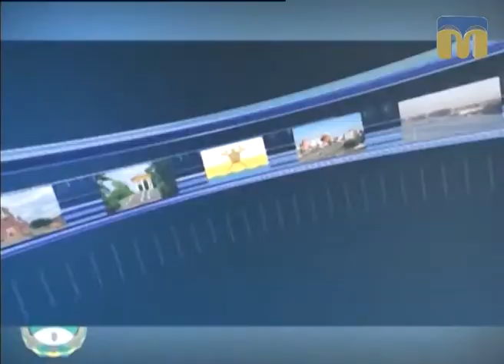Чим живе область. Веселинівський район - 06.10.2017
Гості студії: голова Веселинівської райдержадміністрації Анатолій Філімонов, перший заступник голови Веселинівської РДА Анжеліна Дрозд.
Ведуча програми: Віолетта Арутюнян.